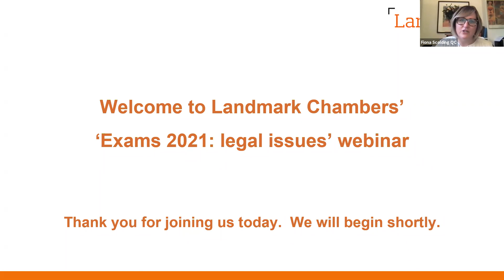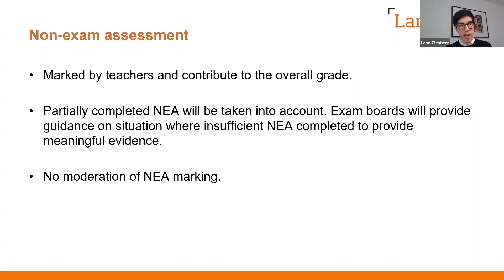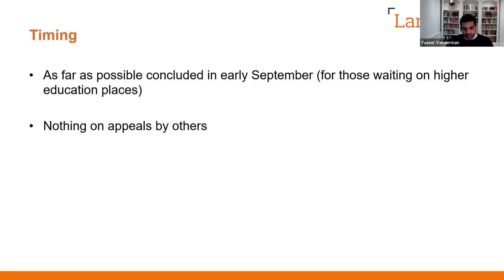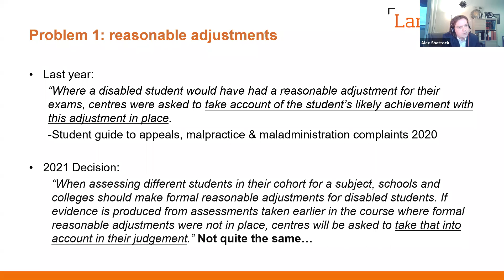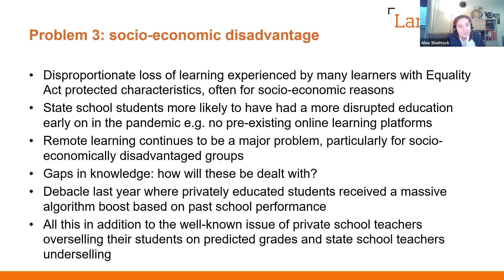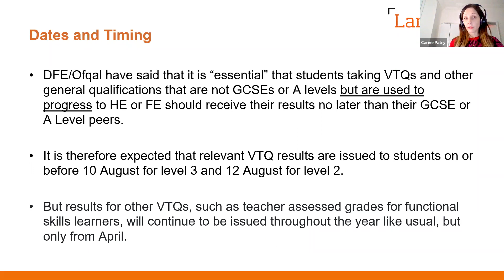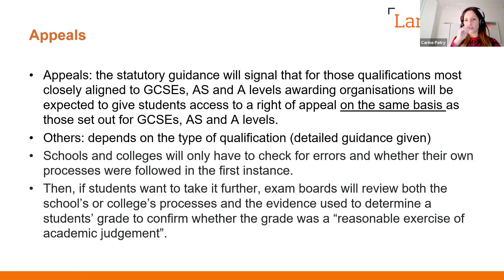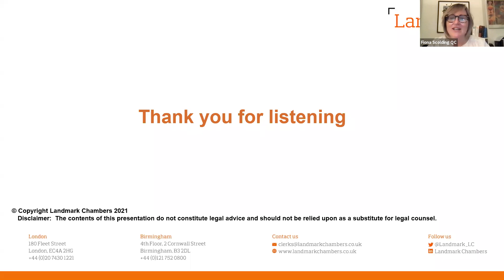Exams 2021: legal issues - webinar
The Government and Ofqual have now published their final proposals for running GCSEs and A levels, along with other exams. There are changes to the assessment and appeals process from last year. This webinar will seek to explore the legal implications of these proposals.

Introduction by Chair – Fiona Scolding QC

The marking process - Leon Glenister

The appeals process - Yaaser Vanderman

Equality issues arising from the 2021 exams – Alex Shattock

Vocational and technical exams – Carine Patry